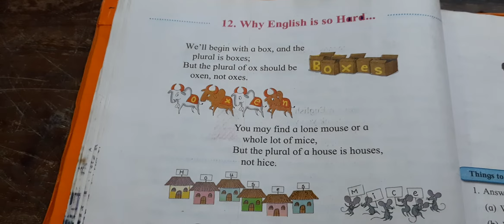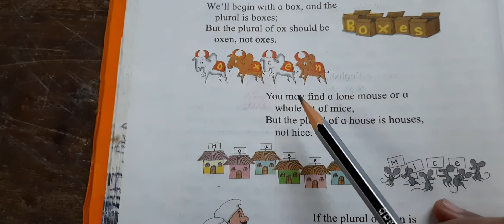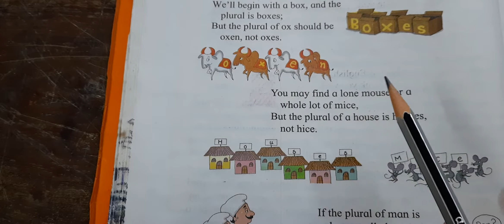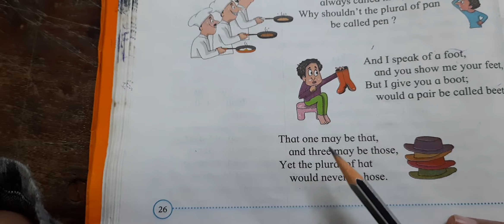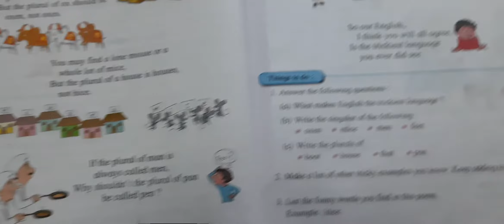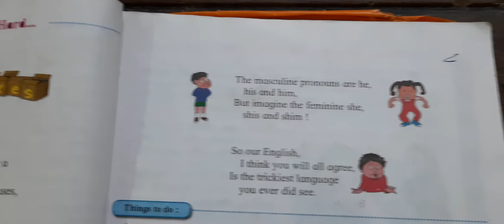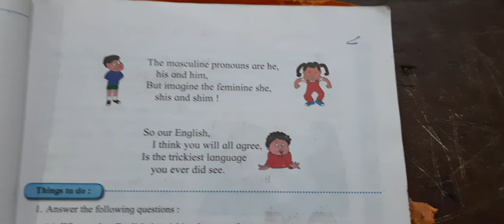Std IV 12 Why English is so Hard